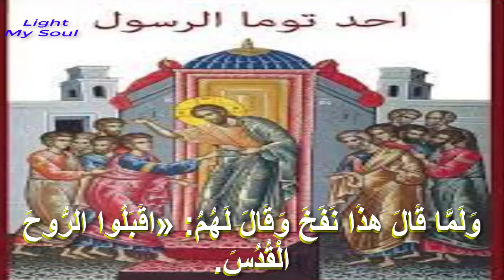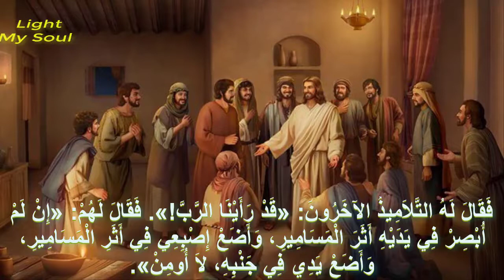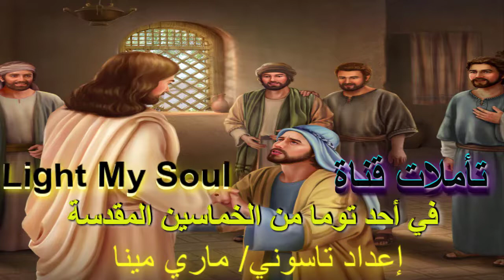تأملات في أحد توما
الأحد الثاني في الخماسين المقدسة
تأملات خاصة بقناة
Light My Soul
من اعداد تاسوني/ ماري مينا
كل عام وحضراتكم بخير